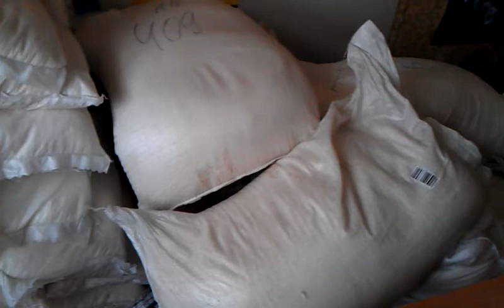В Бельцах конфискована партия сахара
Оперативная съёмка полиции